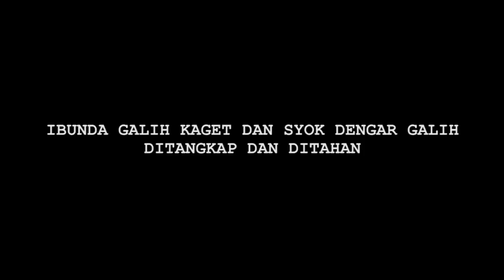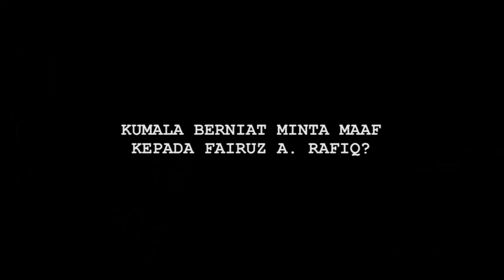Hot News! Orang Tua Galih Syok, Kumalasari Akan Minta Maaf ke Fairuz? - Cumicam 12 Juli 2019